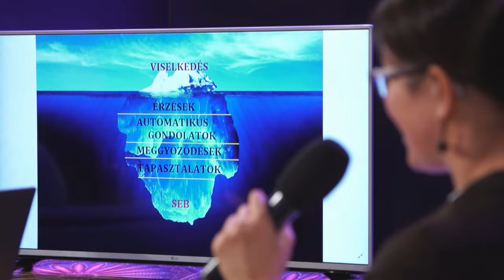Emberi Játszmák és Kereszténység | Hétfő Esti Bekérdező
Úgy érzed, hogy egyes emberekkel nehezebb kijönnöd, mint másokkal? Vagy talán vannak a környezetedben olyanok, akik érzelmileg próbálnak manipulálni? Honnan jönnek ezek az emberi játszmák? Mit kezdjünk velük, ha benne vagyunk, vagy netán mi indítjuk őket? Hisszük, hogy Jézus ebben is gyógyítani, formálni és szabadítani akar bennünket. A témáról Baji Péter teológus és Hellinger-Solymos Krisztina pszichológus fog beszélgetni, és közben ti is bekérdezhettek az online műsorba szokásaink szerint.
 Az előadás végén a kérdéseitekre az előadó, Hellinger-Solymos Kriszta válaszol.

Ha szeretnétek támogatni a szolgálatunkat, akkor megtehetitek a linkre kattintva. Isten áldjon Titeket! God bless you all!